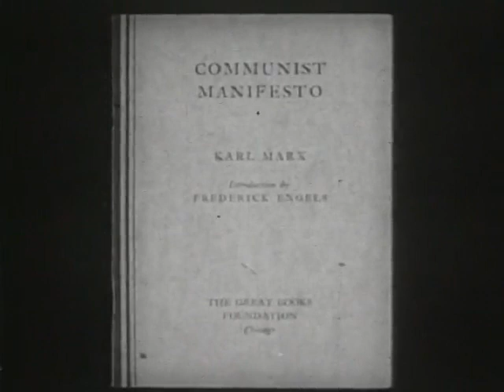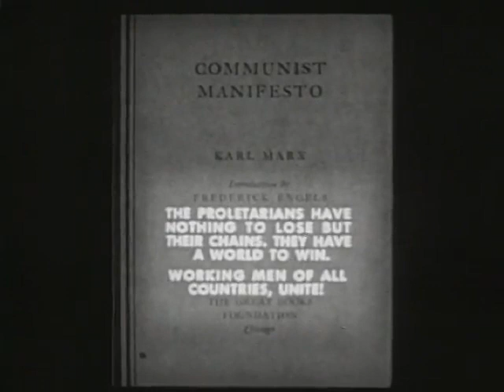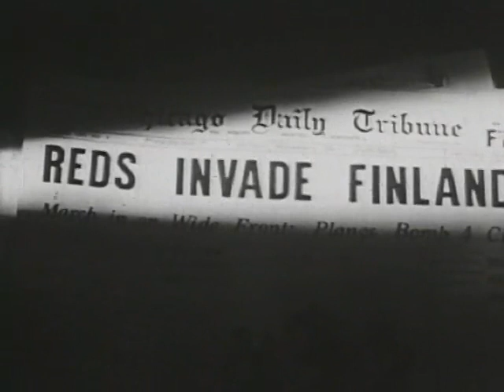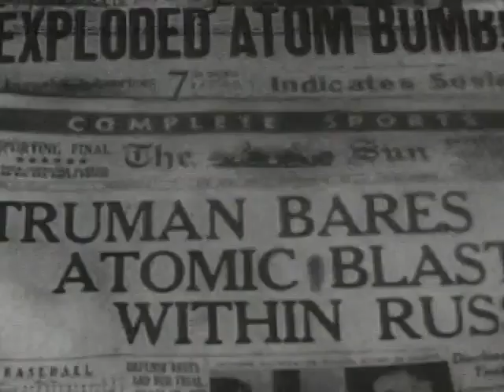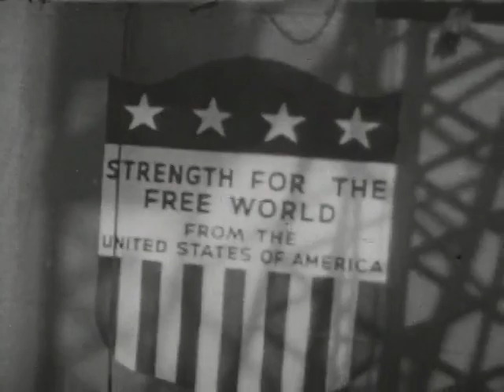Free public domain rare communist cold war video footage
Free public domain rare communist old movie footage